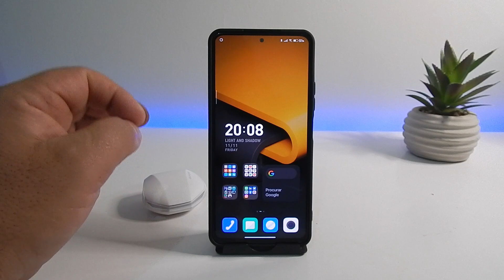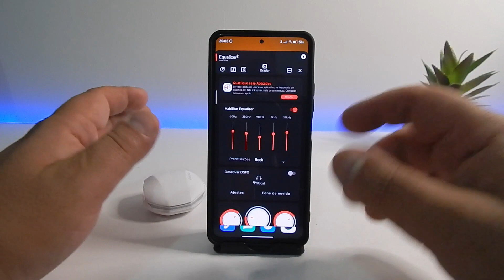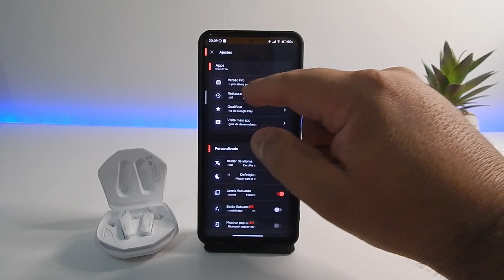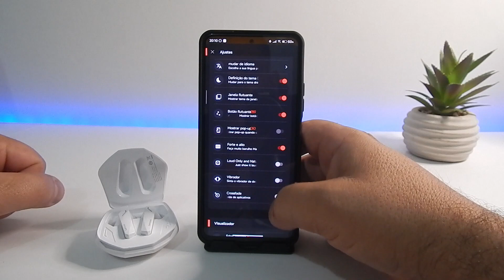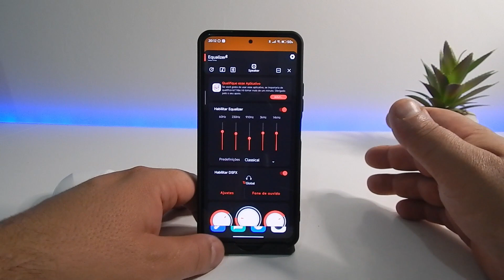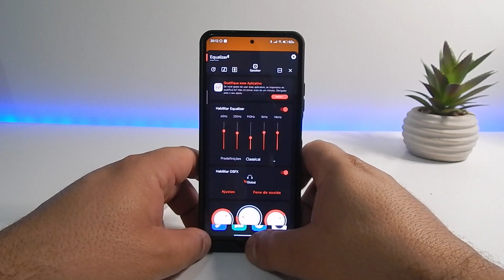APLICATIVO PRA QUEM GOSTA DE MUSICA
Principais produtos à venda!
Lenovo Fone de Ouvido LP40 sem Fio, TWS, Bluetooth, Controle por Toque, Estéreo, Celulares Android, Esportivo, Original
Preço original: BRL 154.25
Agora:  BRL 60.17

Available Code: MIBAFEYI87JT, BRL5.44 off, PST 2022/10/12 00:00:00 ~ 2022/11/30 23:59:59
Clique e compre

Preço original:  R$ 154,25
Agora:  R$ 60,17

Código disponível: MIBAFEYI87JT, BRL5,44 de desconto, PST 2022/10/12 00:00:00 ~ 2022/11/30 23:59:59
Clique e compre

Mini cartão de memória 512gb 256gb 128gb 64gb 32gb 16gb 8 gb de alta velocidade do flash tf cartão sd 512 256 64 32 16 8 gb cartão flash microstf sd
Preço original:  R$ 530,70
Agora:  R$ 181,75

Clique e compre